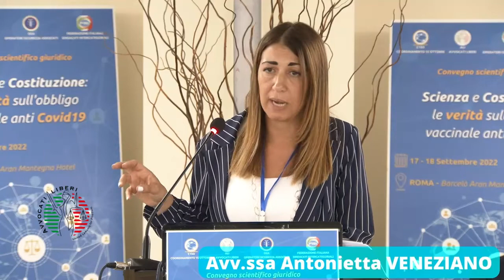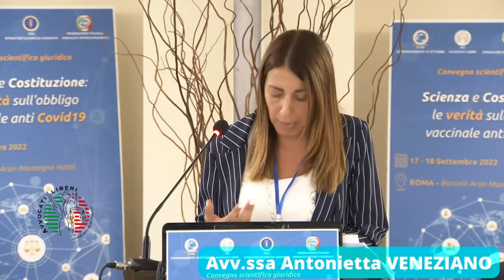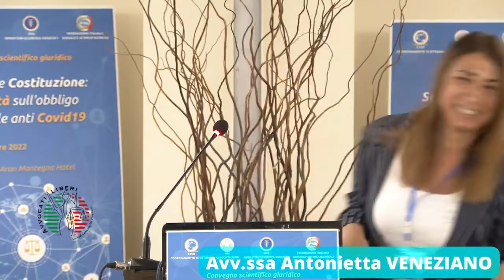Avv. Antonietta Veneziano - "Scienza e Costituzione: le verità sull'obbligo vaccinale anti Covid19"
Giornata 2 - Video 11

Estratto dal Convegno "Scienza e Costituzione: le verità sull'obbligo vaccinale anti Covid19" tenutosi a Roma il 17 e 18 settembre 2022 ed organizzato da Avvocati Liberi (ALI), Federazione Italiana Sindacati Intercategoriali (FISI), Coordinamento 15 Ottobre (C15O) ed Operatori Sicurezza Associati (OSA).

Pubblichiamo il video  della sessione del 18 settembre 2022, dedicata all'analisi dell'evoluzione dei vaccini anti-covid19, con il favoloso intervento dell'Avv. ANTONIETTA VENEZIANO, del foro di Lamezia Terme.

Antonietta Veneziano è un Avvocato penalista, membro del Consiglio Direttivo di ALI. Esperta delle questioni giuridiche dei vaccini anti covid-19 e della normativa emergenziale.